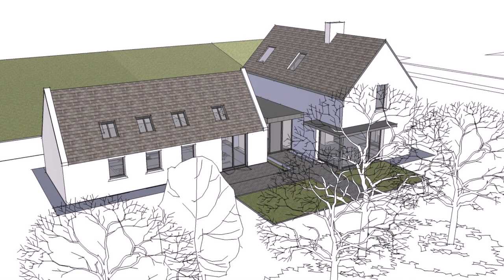Home Renovation Ideas Ireland